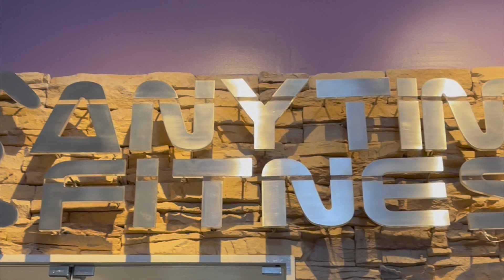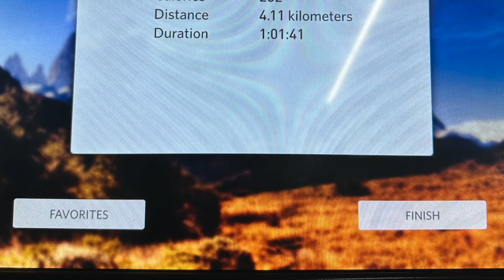How to get fit?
This video shows the fitness center my son selected for his getting back to shape